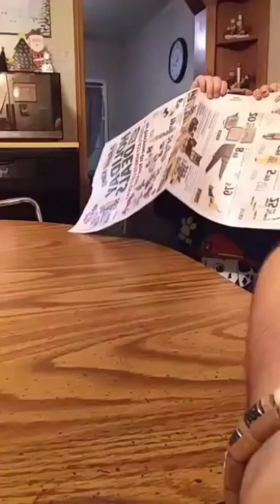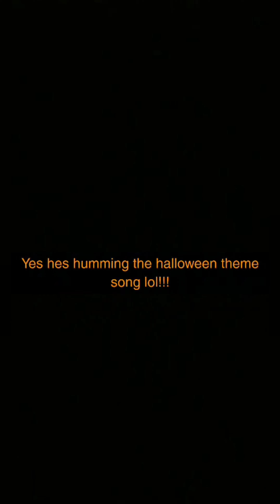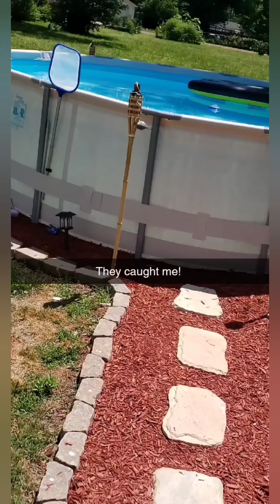Snapchat photo/video dump. Goofing with the kids & more 2018-2021 Random clips.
snapchat photo/video collection of random snaps from 2018 to 2021.